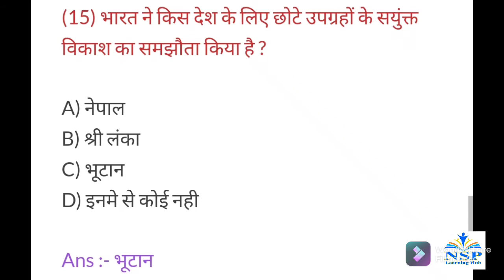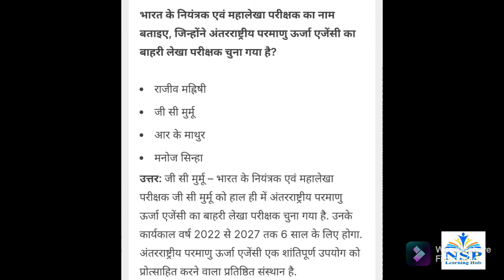Current Affairs of 28 September 2021